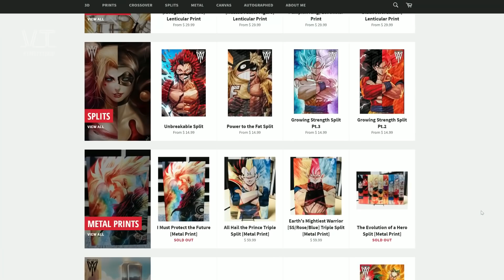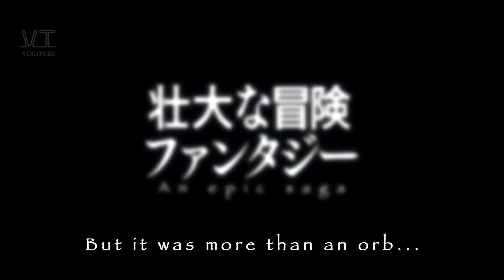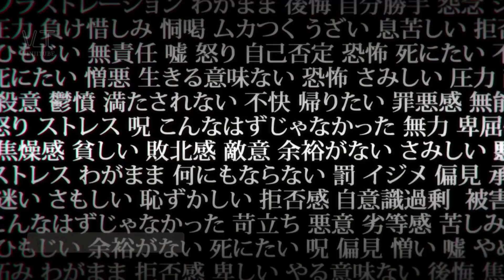Top 10 Most Anticipated Anime of Fall 2020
So, what does the next season of fall 2020 have in store for us?